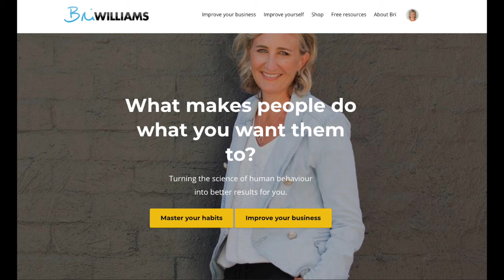10 years ago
Bri Williams gets a little sentimental, noting it was 10 years ago she sat down at Easter and wrote her first book.